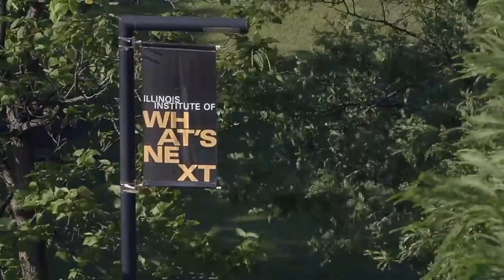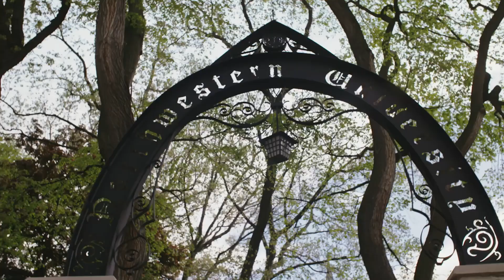Who is Gwynne Shotwell?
Hello everyone and welcome to Felix's Space Time! In today's video, I give a brief overview of SpaceX President, Gwynne Shotwell.